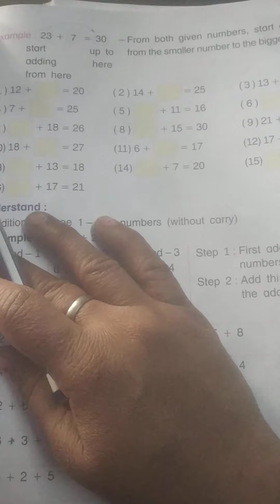Em Std 2 sub Maths ch 10 pg no 111